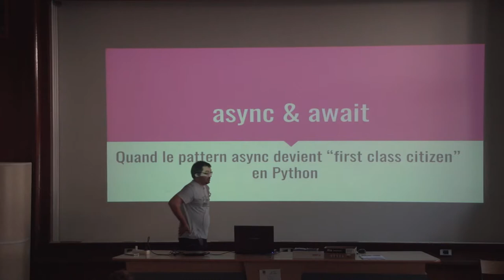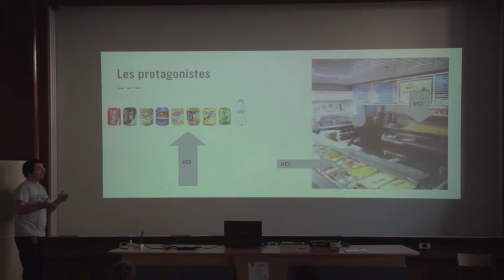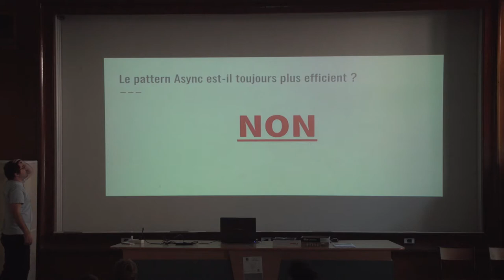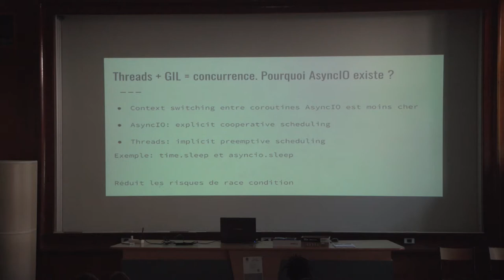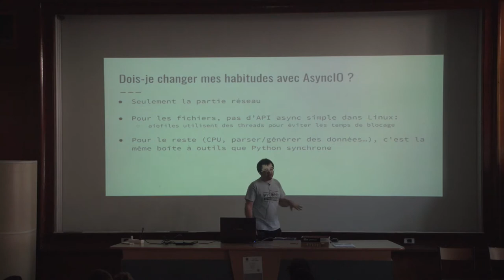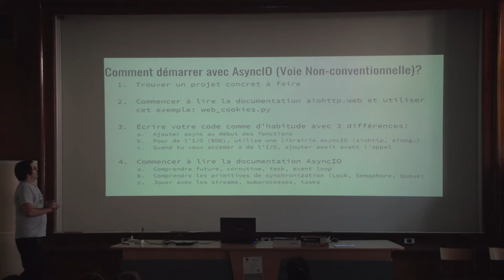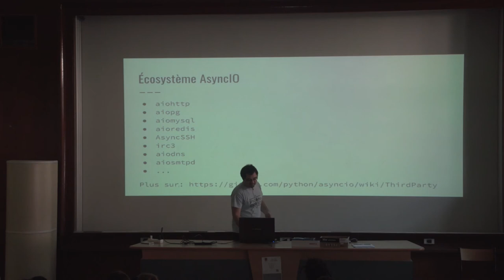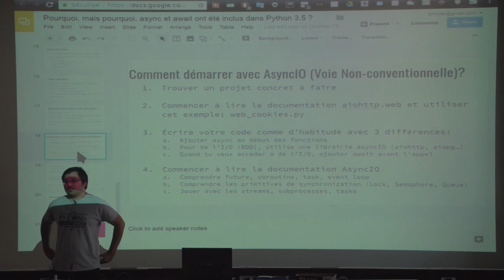Pourquoi, mais pourquoi, async et await ont été inclus dans Python 3.5 ?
Avec quelques exemples du monde réel, je vais vous expliquer l'intérêt du modèle asynchrone et quand il est intéressant de l'utiliser. De plus, je vais vous montrer pourquoi l'inclusion de async / await + AsyncIO dans le cœur de Python est un choix judicieux, d'un point de vue technique et politique. Enfin, je vais vous présenter quelques bibliothèques dans la boîte à outils d'AsyncIO.